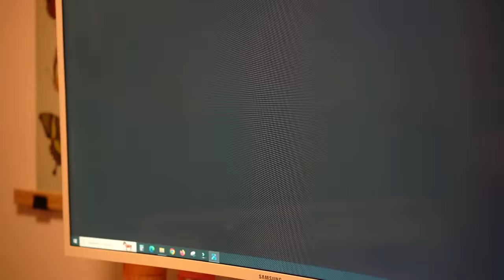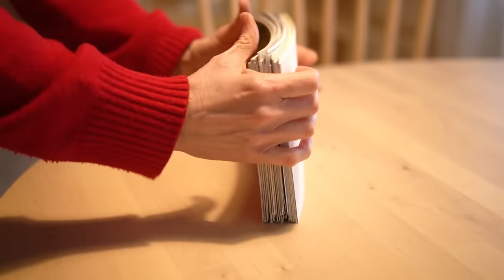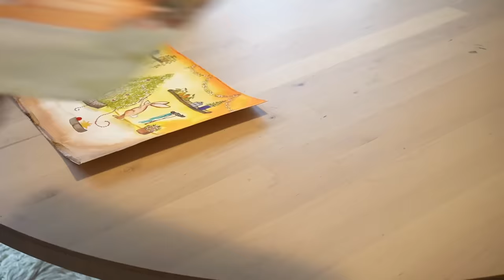HOME RESET AFTER WEEKEND | clean, cook, organize | Homemaking scandishhome cleaning inspiration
Amazon store front all links gathered here with my recommendation

ALARM CLOCK
SHALLOW DRAWER TO ORGANIZE ART SUPPLY
EGG CARTOON
EGG STAMP
LANTERN SET
CHARLIE'S SOAP
BLUE JEANs APRON
ORANGE PLAID APRON
BURNT ORAGNGE LINEN SHEET

🌼 SCANDISH HOME mailing address:
                                                                    Scandish Home